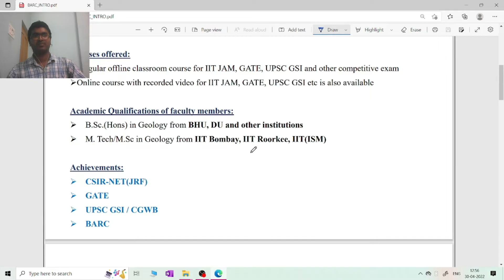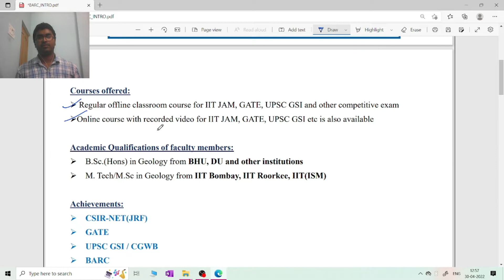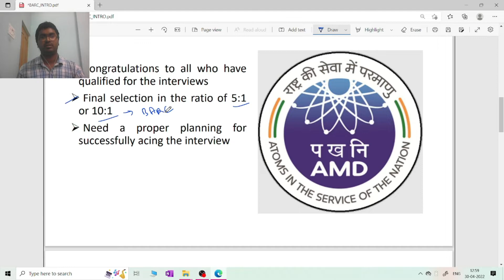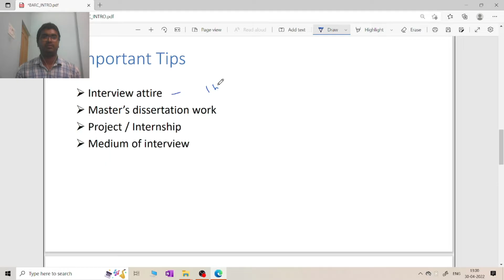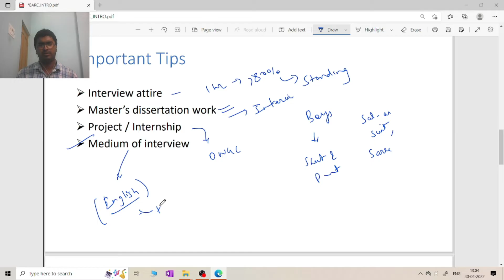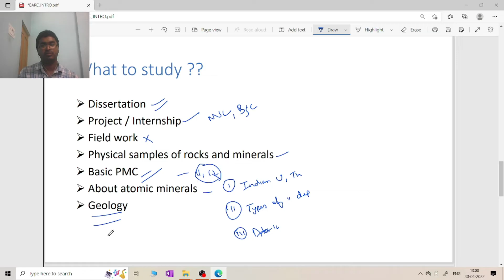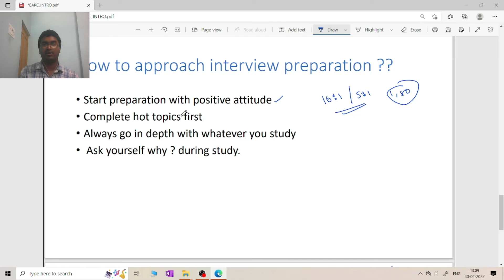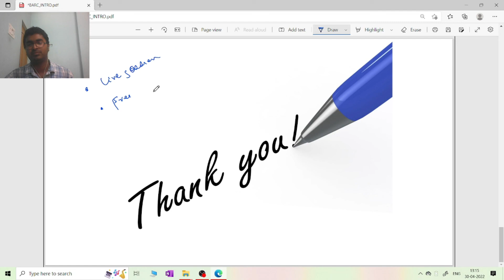Preparation Strategy and Live Sessions for BARC Interview @ GSS App